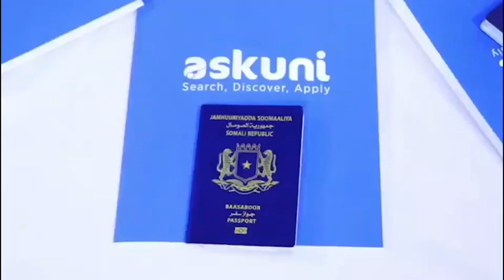Maxaa laga Yiri Derbiga weynaa,Chelsea ceeb ayaa ku dhacday,Sidoo kale CR7,Ala Messiya Sedexley+CITY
WARGEYSYADA IYO WARARKII UGU DAMBEEYAY CIYAARAHA,CIYAARIHII SOO DHAMAADAY MAN UNITED IYO CHELSEA+WARAR KALE